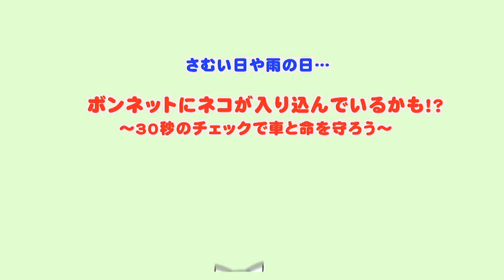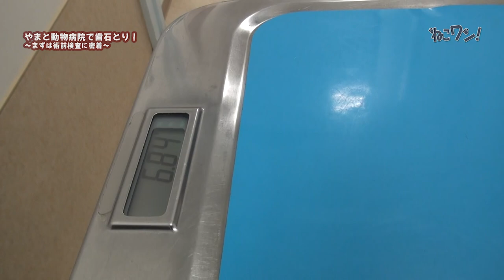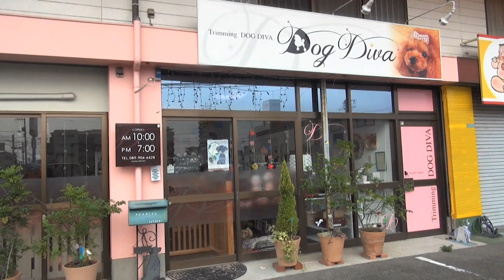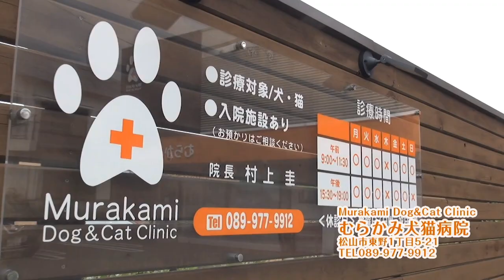動物病院に密着！犬の口臭・歯石ケア「術前検査をしよう」編〜ねこワン! 2022年4月号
お口のニオイが気になる松山市の伊藤リボンちゃん。
やまと動物病院(松山市石風呂町 ） で「歯石とり」をしてもらうことに。
まずは安全な歯石とりのための「術前検査」を。

しかしそこで思わぬ病気のタネが見つかり・・・

術前検査って大切です・・・。
病気予防のヒントもいっぱいの30分、ごゆっくりご覧ください！

続編は2022年5月1日リリース！こちらへどうぞ

ご協力いただいたリボンちゃん、飼い主様ご家族さま、やまと動物病院の大和洋介先生、看護師さん、スタッフさん、ありがとうございました！